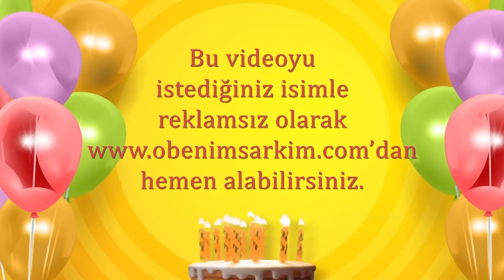İyi ki doğdun İLHAN- İsme Özel Doğum Günü Şarkısı (FULL VERSİYON)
İYİ Kİ VARSIN İYİ Kİ DOĞDUN İLHAN

DOĞUM GÜNÜN KUTLU OLSUN İLHAN
YENİ YAŞIN MUTLU OLSUN İLHAN
BİR DİLEK TUT GERÇEK OLSUN İLHAN